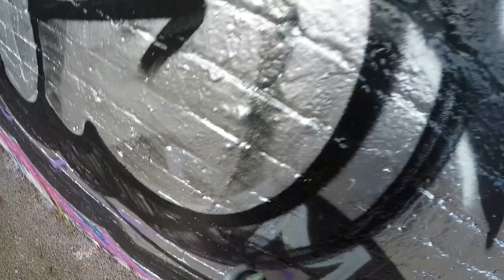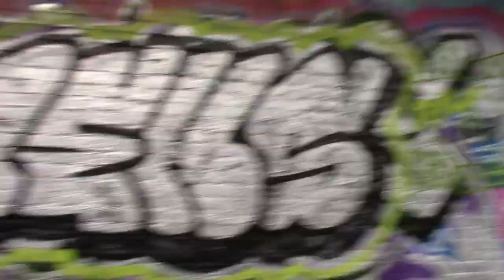GRAFFITI QUICK CHROME- NO BEEF!!!